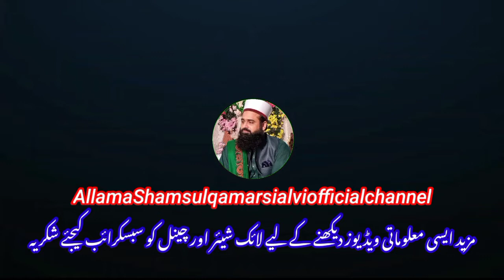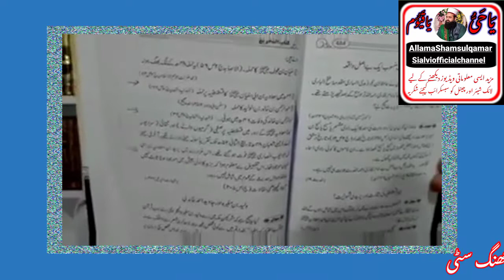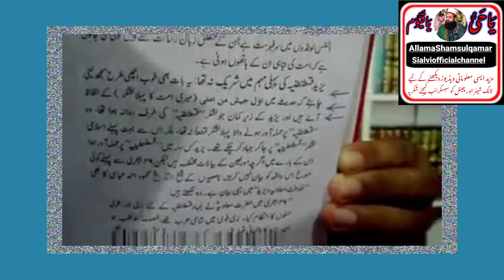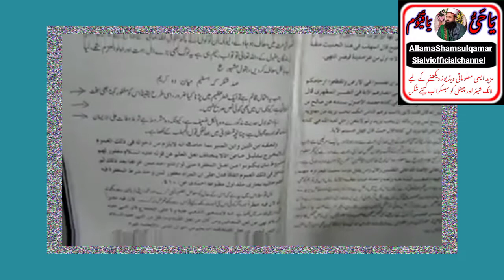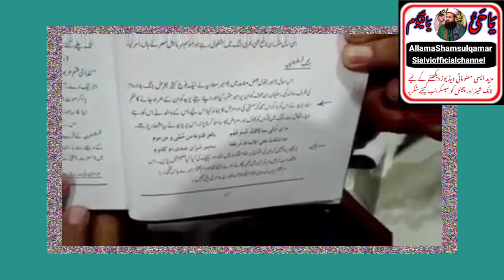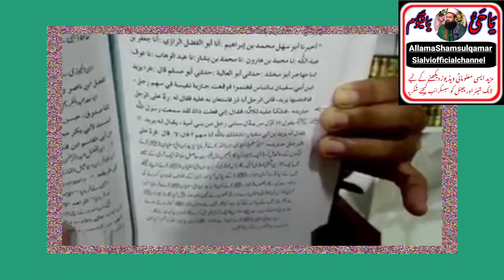yazeed Islam ki pehli Jung mein shamil ni tha // Allama Shams ul Qamar Sialvi (new 2022)720mp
kya yazeed  jannati hai
yazeed kon tha,
yazeed,
yazeed kon tha in hindi,
yazeed kon hai,
yazeed kaun tha,
yazeed ki haqeeqat,
yazeed kaisa tha,
yazeed kon tha suno,
yazeed ki maut kaise hui,
yazid,
yazeed par lanat
yazeed kon tha by Shams ul Qamar Sialvi
islam,
yazeed kon tha,
,islam ki pahli jang,
yazeed ki,